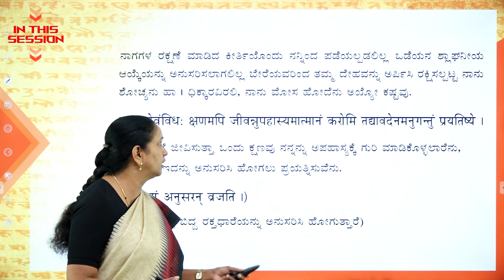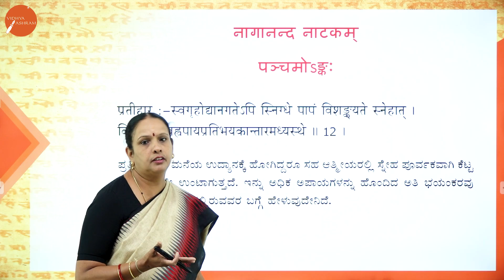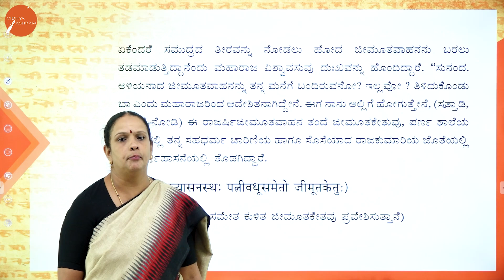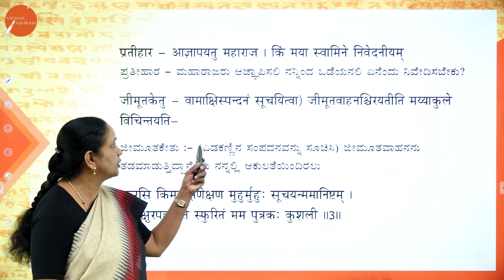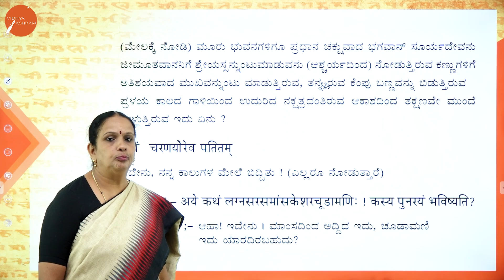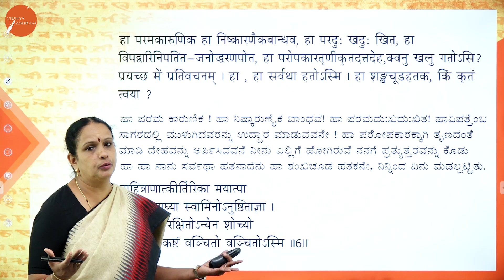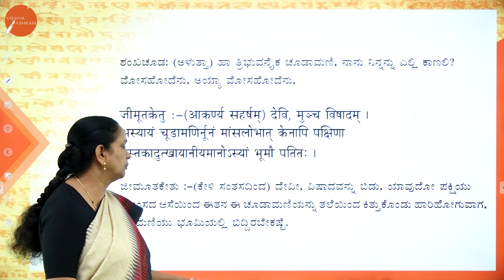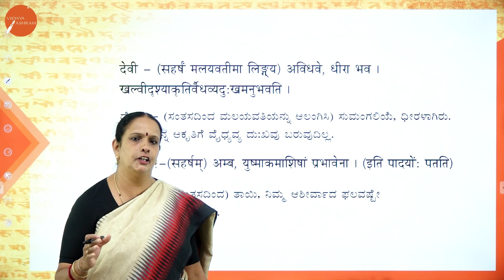DAY 14 | SANSKRIT | IV SEM | B.BA | NEP | NAGANANDA NATAKAM | 13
Course : B.BA
Semester : IV SEM
Subject : SANSKRIT
Chapter Name : NAGANANDA NATAKAM
Lecture : 13